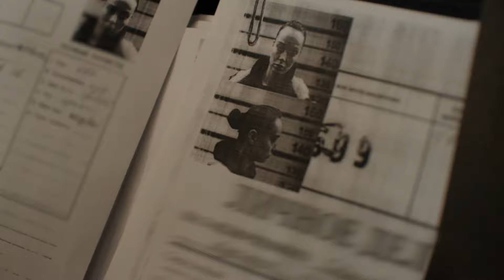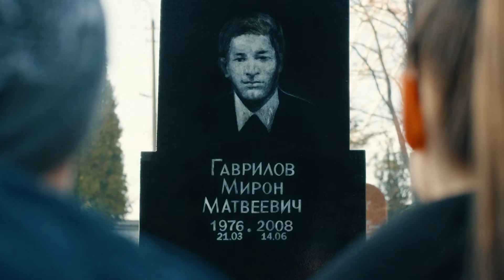You Are Mine | Episode 2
Tatyana and Mikhail Kravchuk are raising their adopted son Lev. The raising of the boy was not easy for the family - he had a strong-willed character and enviable stubbornness. And adolescence made everything worse in the family. This is not the only problem for the Kravchuks - Lev's biological mother gets out of prison and she plans to get her son back. But is it only love that drives the boy's biological mother or is it a well-thought-out plan of revenge on the man who put her in jail? And will Lev be able to understand that money and a good life are not always better than real, quiet love?